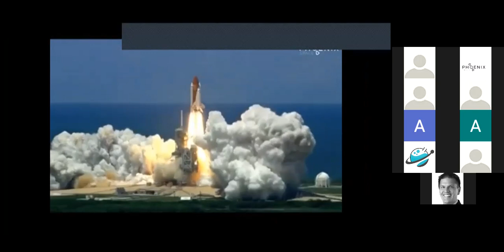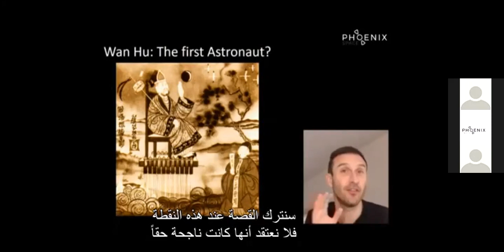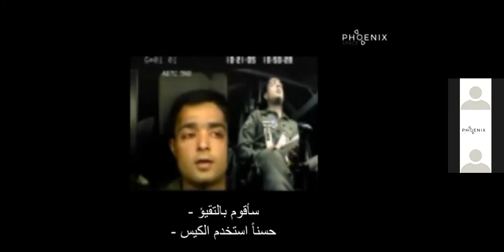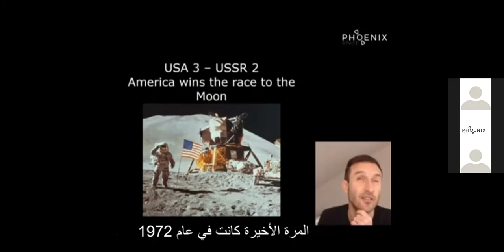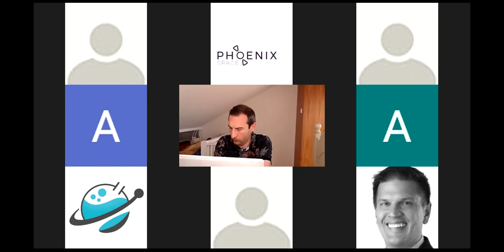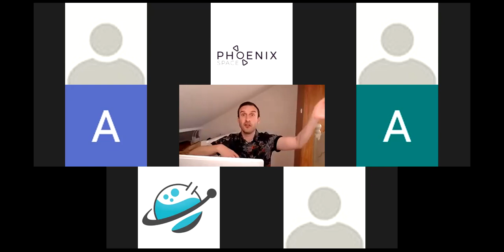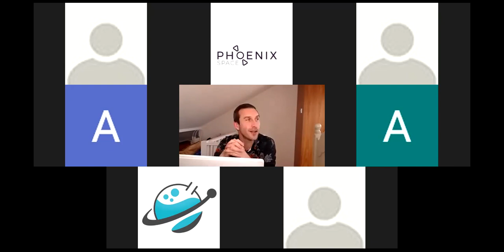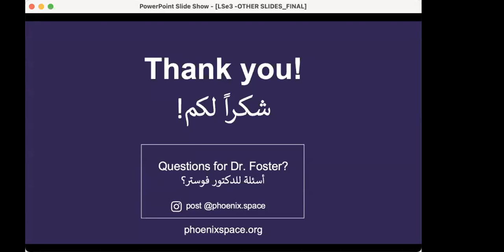“Introduction to Rocket Science”. Lecture webinar with live Q&A session (English and Arabic)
Learn about the basics of rocket science in this lecture presented by Dr. Simon Foster, a solar-terrestrial physicist, and lecturer with Imperial College, London.
This video features the live webinar for "Introduction to Rocket Science" presented to our students in the Middle East on June 8, 2021. It has Arabic subtitles during the lecture video, and a live question and answers session afterward with Dr. Foster. Nazeer Sabagh, our moderator, translates between English and Arabic throughout the introduction and during the Q&A session.

0:00 - Summary
13:50 - Modern rockets and fuel
21:05 - The Space Race
26:54 - The next steps
38:52 - Q&A